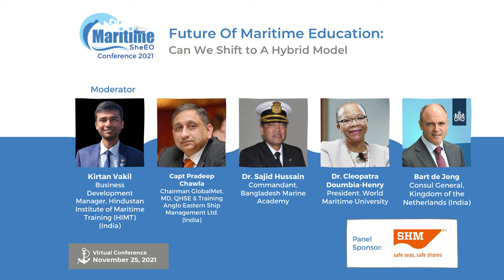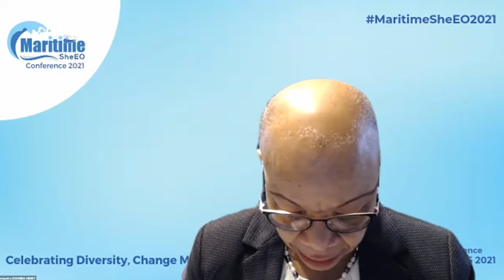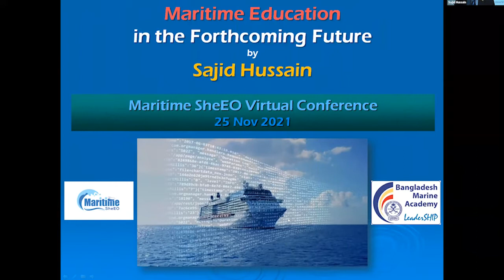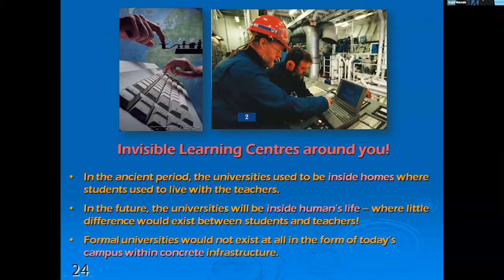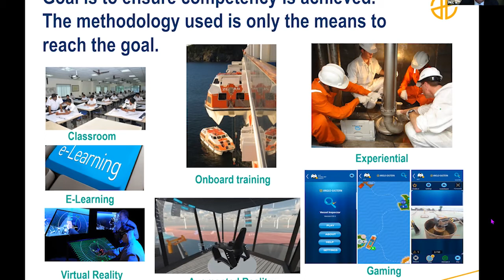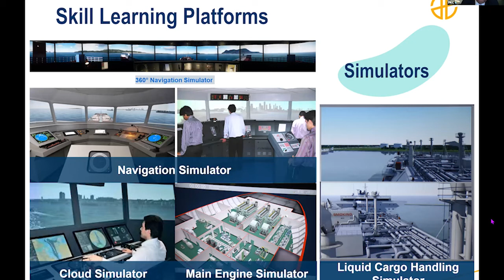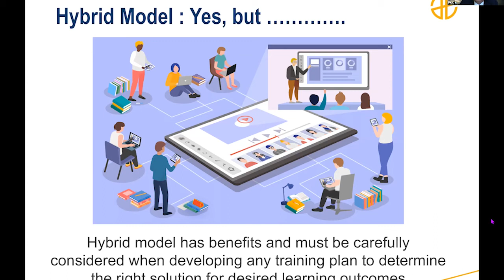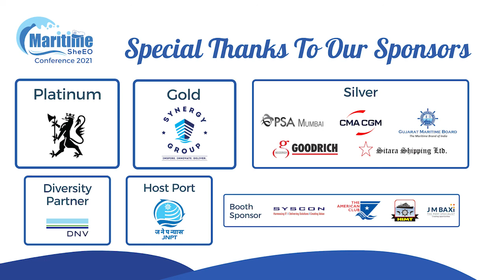Future Of Maritime Education: Can we shift to a Hybrid Model | Maritime SheEO Conference 2021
Come hear experts in maritime education talk about the right combination of technology and training for the Future of Maritime Education. Can we continue the hybrid model?

At the panel are:
🌊 Bart de Jong, Consul General, Kingdom of the Netherlands (India)
🌊 Dr. Cleopatra Doumbia-Henry, President, World Maritime University
🌊 Dr. Sajid Hussain, Commandant, Bangladesh Marine Academy
🌊 Capt Pradeep Chawla, Chairman GlobalMet, MD, QHSE & Training Anglo Eastern Ship Management Ltd.(India)

This session is led by Kirtan Vakil, Business Development Manager, Hindustan Institute of Maritime Training (HIMT) (India)